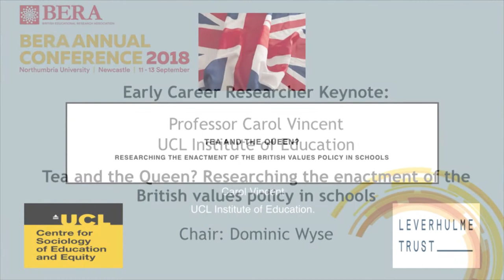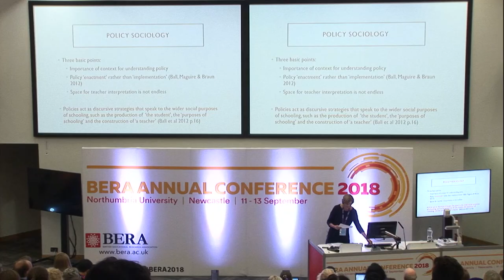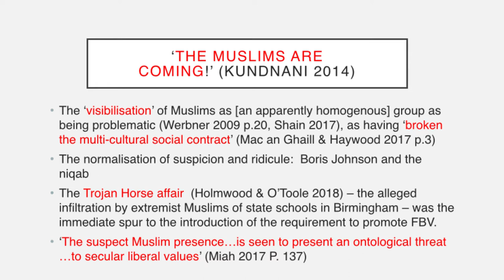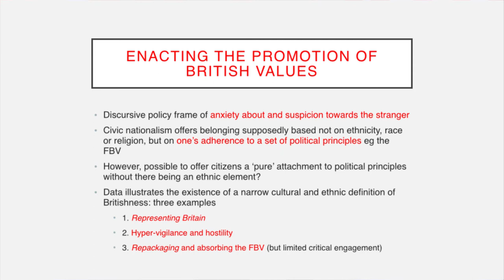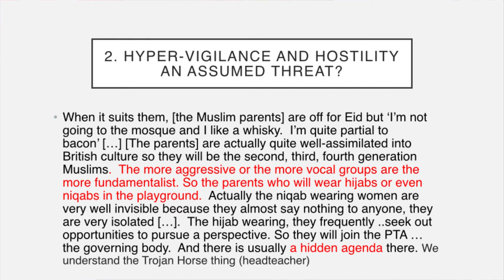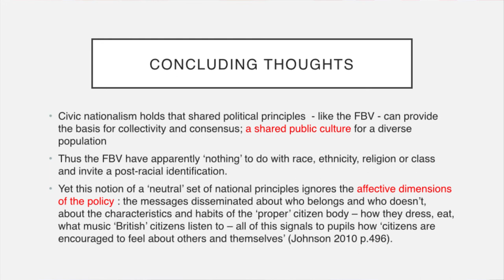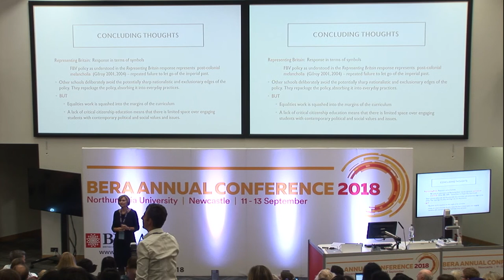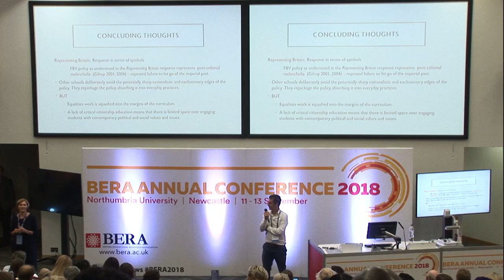BERA 2018: Prof Carol Vincent